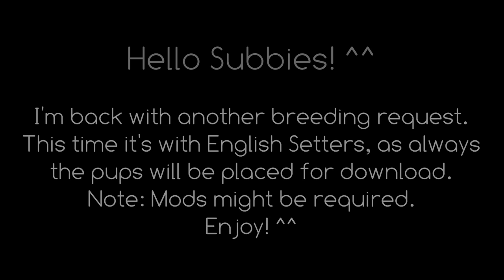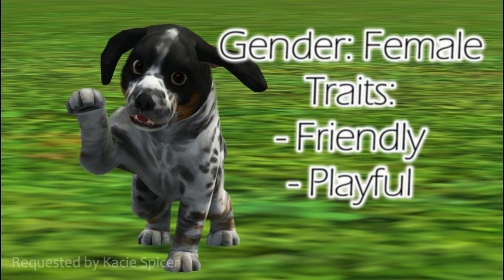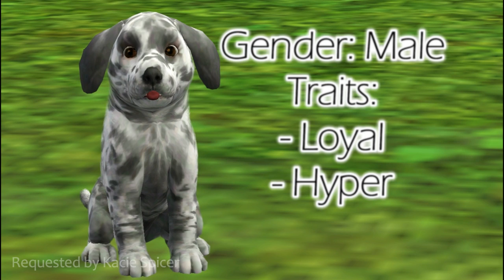Breeding English Setters ~ Sims 3 Pets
I'm back with a breeding request. This time with English Setters. The pups will require some markings sorry ^^' (it's only the HD marking which you don't have to have to be honest)
Please, if you do use them be sure to credit me and don't claim them as your own. If you plan to use them in a kennel then be sure to ask for my permission first.

Time taken: 2-3 days
Editor: Wondershare Filmora

Instagram (mostly irl things but I post sims related things too)
This is where I will be doing blogs on my guineas and maybe myself. I will try to start this channel once college has finished (so in 2-3 weeks)
My skype user: mist07000